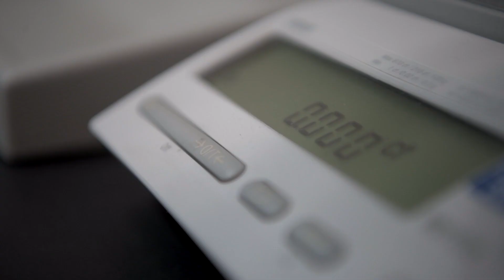Diamantjegerne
Conrad Langaard junior og senior leter etter de perfekte diamantene i Antwerpen. Video: Benjamin A. Ward / DNX.